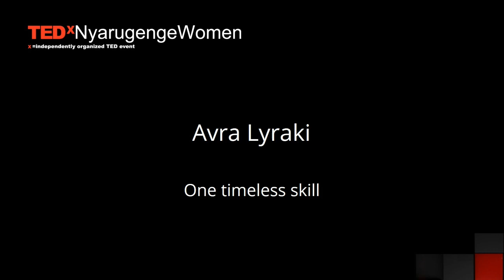One timeless skill | Dr. Avra Lyraki | TEDxNyarugengeWomen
How can we face tomorrow’s challenges in our professional and personal interactions by acquiring the ONE skill that will never become obsolete? Why the educational system need to include communication skills on their curriculum? Avra Lyraki explains why more than ever now, we need to rethink how we can start from an early age educating children with the most important skill : Communication and how that skill will be an asset throughout our life  - not only in our professional but most importantly in our personal life. Dr. Lyraki is a Global Executive Communication Coach who works with C - Level Executives and high potential leaders to help them create positive permanent shifts in their leadership impact and the results they achieve. Her engagements consist of working one-to-one with senior executives worldwide and with senior teams to help them co-act better and increase their executive visibility and impact as a team. Dr. Lyraki also works with executive teams to help them communicate effectively with their internal and external stakeholders and take the right actions to move forward faster, capitalizing on their character strengths.
Having worked for more than 25 years in the international services industry: Human Resources, Customer Intelligence and experience and MarCom, she has gathered extensive experience in Corporate Communication and Human Capital Development.
Dr. Lyraki is a well experienced executive workshop leader in numerous topics specializing in the areas of Executive Coaching. This talk was given at a TEDx event using the TED conference format but independently organized by a local community.